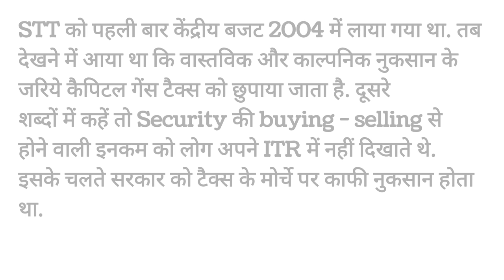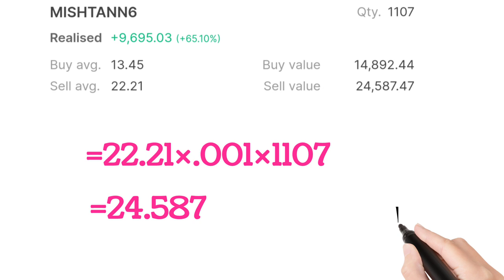what is stt (security transaction tax) in share market, stt explanation in hindi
stt explanation in hindi
STT kya hai
stt explanation
stt in share market
share market mein stt kya hai